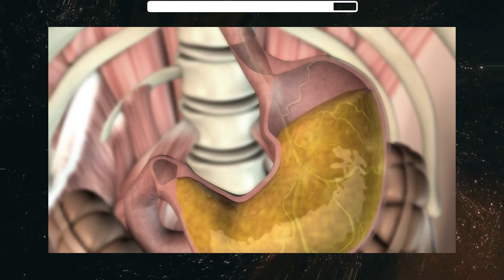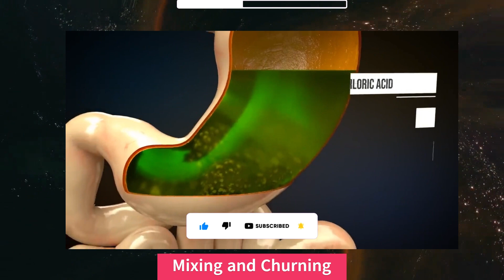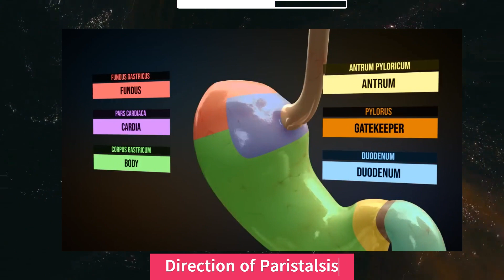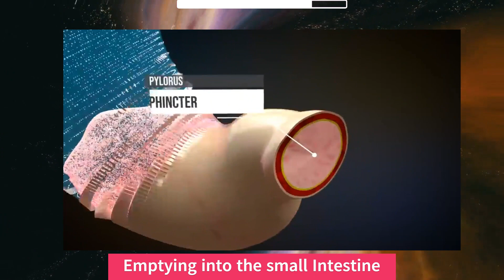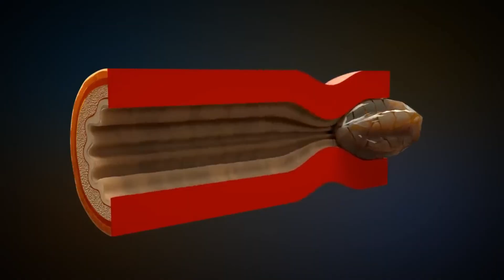What is Peristalsis, Where & How it works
Peristalsis is a coordinated, rhythmic contraction and relaxation of muscles that propels contents through a tubular structure, such as the digestive tract. In the stomach, peristalsis plays a crucial role in mixing and moving food.

1. **Initiation of Peristalsis:**
   - When you swallow food, it enters the stomach through the esophagus.
   - The lower esophageal sphincter, a muscular ring at the junction of the esophagus and stomach, relaxes to allow the food to enter the stomach.

2. **Muscle Contractions:**
   - The stomach is composed of three layers of muscle: longitudinal, circular, and oblique.
   - Peristaltic contractions begin in the upper part of the stomach and move toward the lower part, creating a wave-like motion.

3. **Mixing and Churning:**
   - As peristaltic waves progress, they mix the ingested food with digestive enzymes and gastric juices.
   - This mixing action breaks down the food into smaller particles and forms a semi-liquid mixture called chyme.

4. **Direction of Peristalsis:**
   - Peristalsis in the stomach generally moves from the fundus (upper part) towards the antrum (lower part).

5. **Regulation of Peristalsis:**
   - The rate and intensity of peristalsis are regulated by the enteric nervous system, which is often referred to as the "second brain" of the digestive system.
   - Hormones and neural signals help coordinate the contractions and relaxations of the stomach muscles.

6. **Emptying into the Small Intestine:**
   - Once the food has been sufficiently mixed and broken down in the stomach, peristalsis continues to push the chyme through the pyloric sphincter into the small intestine for further digestion and absorption.

7. **Feedback Mechanism:**
   - Stretch receptors in the stomach wall provide feedback to the nervous system, regulating the frequency and strength of peristaltic contractions based on the volume of food present.

In summary, peristalsis in the stomach is a dynamic process that serves to mix, churn, and propel ingested food, preparing it for further digestion and absorption in the digestive system.

I want to express my heartfelt gratitude for your support and for being a part of this incredible journey. Your engagement, comments, and likes mean the world to me.

I created this channel with the intention of sharing knowledge, entertainment, and inspiration with all of you. It brings me joy to see how our community continues to grow and thrive.

I am committed to delivering high-quality content that both educates and entertains. Your feedback and suggestions are always welcome as they help me improve and cater to your interests.

So, once again, thank you for being a part of this wonderful adventure. Let's continue to explore, learn, and have fun together.

Wishing you all the best, and thank you for your ongoing support!

Sincerely,
R.Giritharavasan